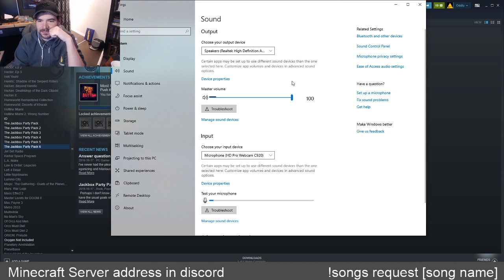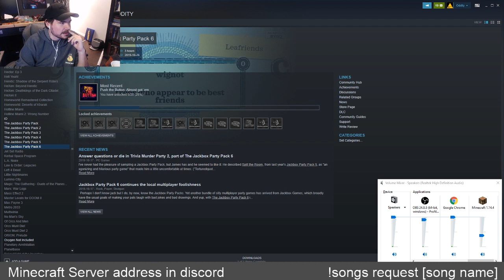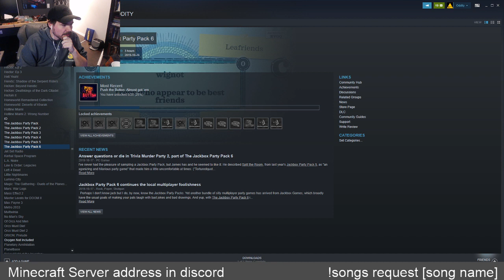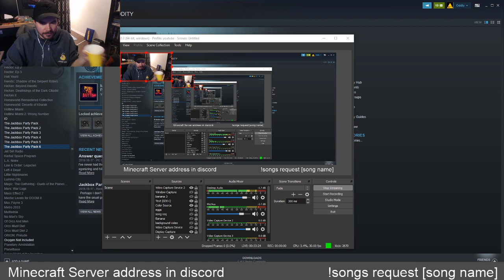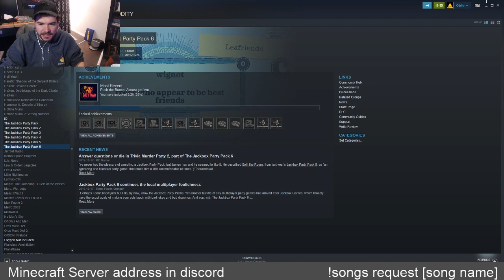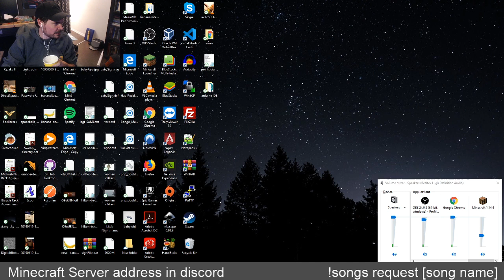Come play Minecraft!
Server details in Discord - This is a new server, help stress test it!